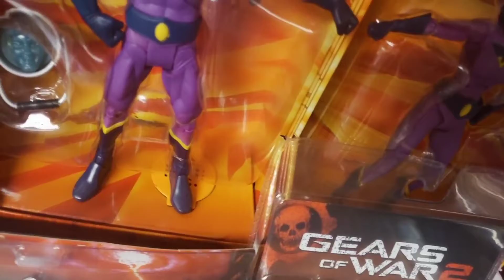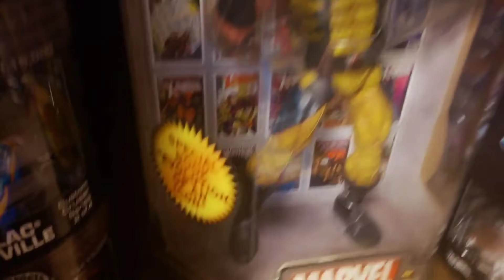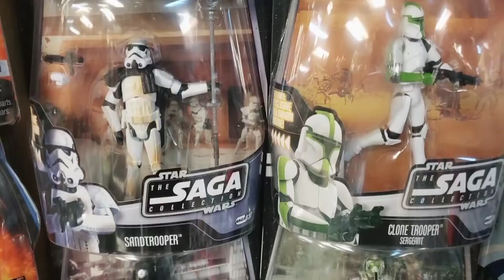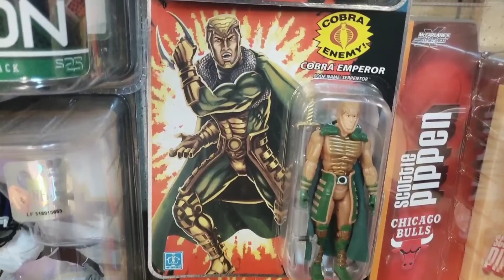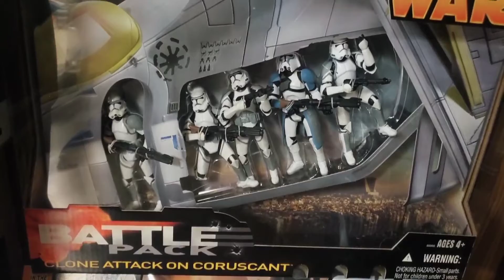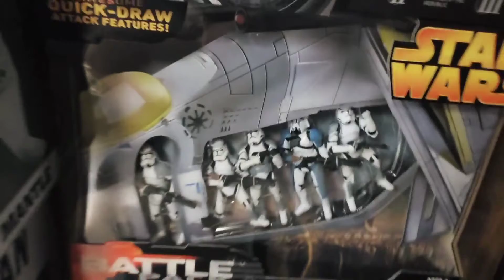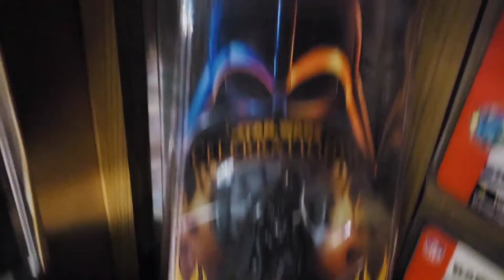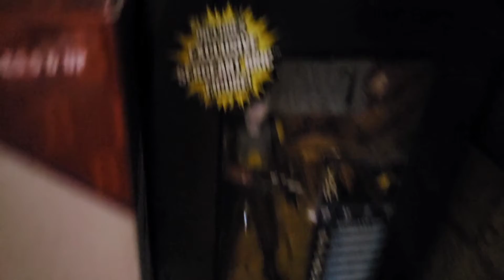THE Collection Part 25--Basement Non-Sports Action Figures (Part 7)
Really? 7 Parts to this Video? Yes, it finally concludes here! The last of all the Action Figures in my Collection to show you. More SDCC Exclusives. More Star Wars. More Halo. More Marvel/DC. More "Some other brand that I haven't already named." More stories about these "Benefactors" we keep hearing about and two guys named "Kenny and Jason" (who appear to have Star Wars Collections, themselves, that would put mine to shame any day of the week). Well guys, that's all the Action Figures. Sports or otherwise. Are we done yet? No! I still have more to show you. . . . .